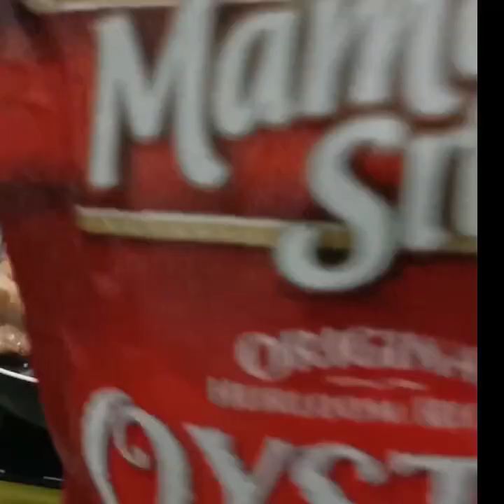Pork strips and Bell pepper@indayevesvlog3200 Porkrecipes bellpepperrecipes yum ofw#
Pork strips and Bell pepper

Ingredients

Pork strips
Bell pepper
oyster sauce
white sugar/brown sugar
salt to taste
onions
garlic